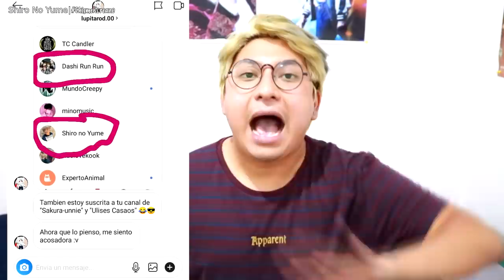Los Internautas Coreano *Esto dijeron de KAI y JENNIE*|Internautas Critican a KAI y JENNIE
Chingus en este vídeo le platico un poco sobre quienes son los internautas coreanos y lo que ellos estan diciendo de Kai y Jennie.
Recuerda que si te gusto lo puedes compartir con el ChismeKoreano

Te quiero  😜😚😎